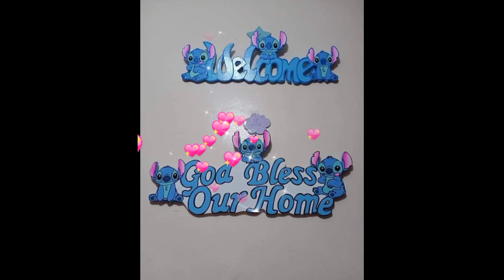My Stitch Collections"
Stitch collections